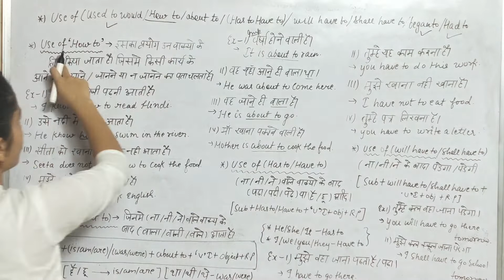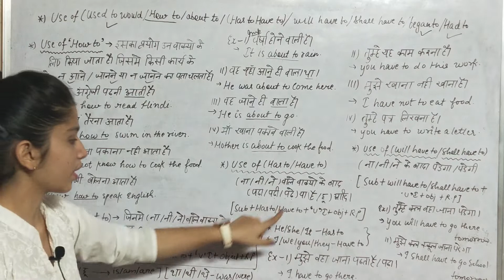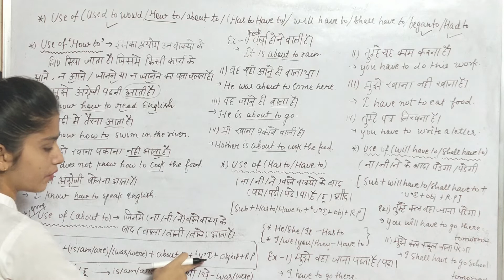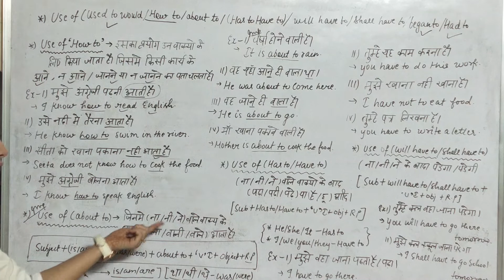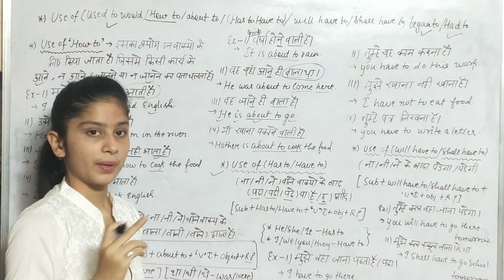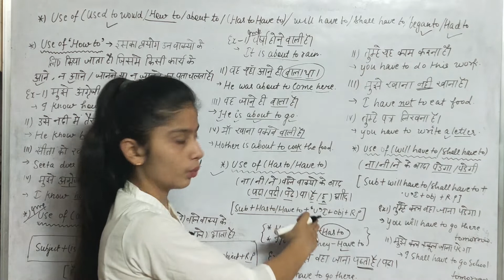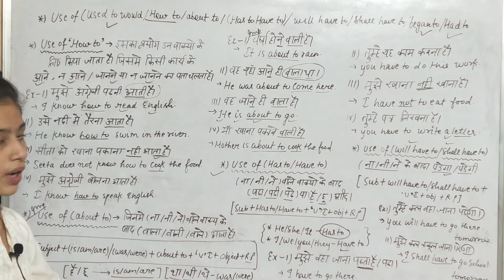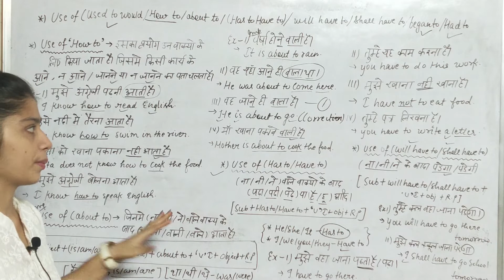Use of How To, Use of About To, Use of Has, Have To | Use of Will, Shall Have To | Grammar